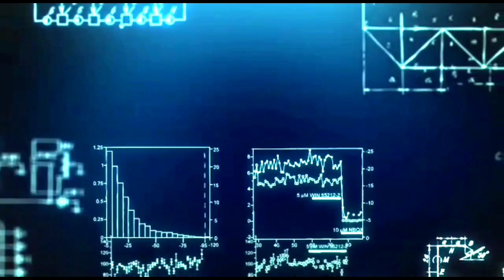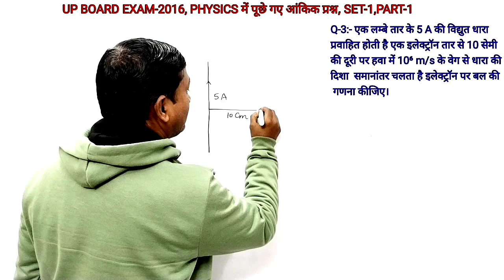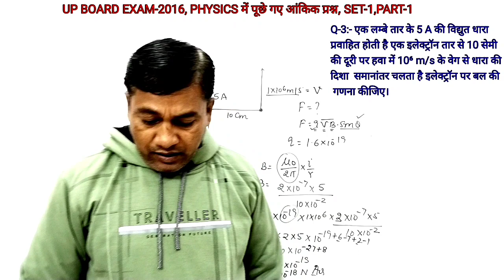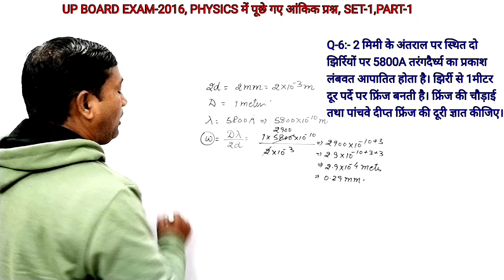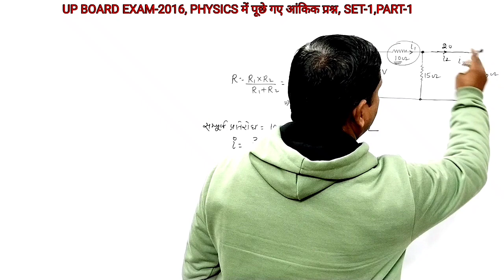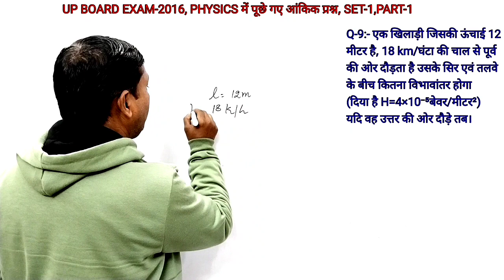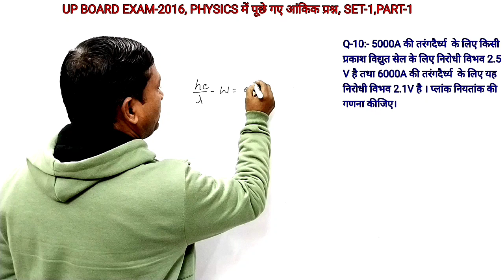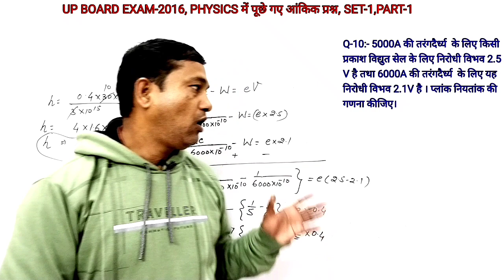RB PRASAD, UP BOARD EXAM 2016, PHYSICS NUMERICAL QUESTIONS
RB PRASAD, UP BOARD EXAM 2016,SET-1,PART-1, PHYSICS NUMERICAL QUESTIONS
Hi Friends Myself RB PRASAD
we will discuss about
EXAM,2016,PHYSICS में पूछे गए आंकिक प्रश्न
I hope it will be  more beneficial for you
physics important numericalsPhysicsUP BOARD PHYSICS NUMERICAL QUESTIONSUnsolved numerical questions